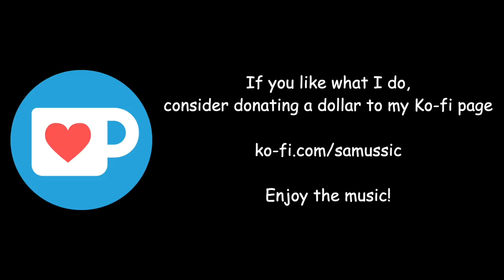In the Final but it's Megalovania